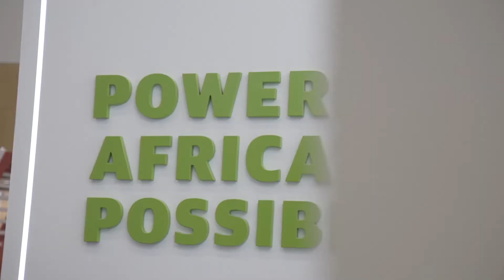Highlights of the Mining Indaba 2018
Thank you for joining us at the MiningIndaba2018. We've put together a highlights video from the week, which we're sure you will enjoy. What did you learn the most about, or find the most interesting at the Indaba?